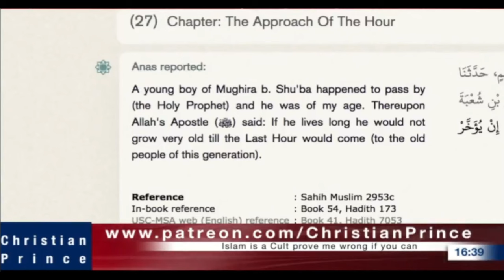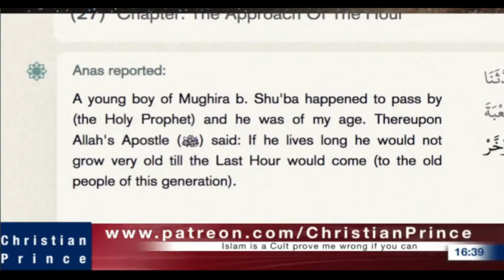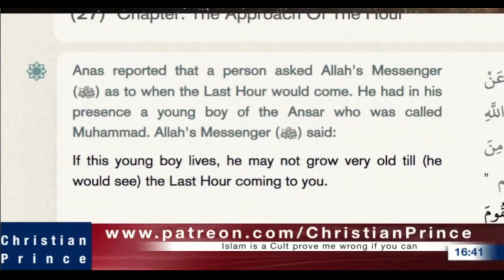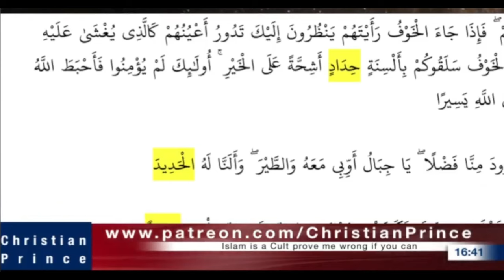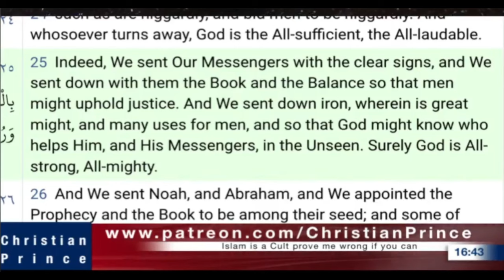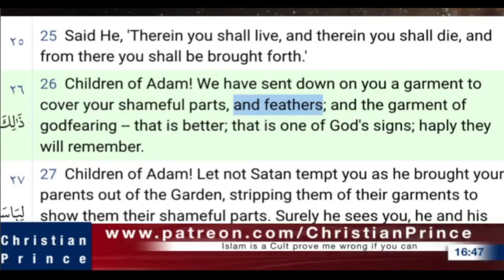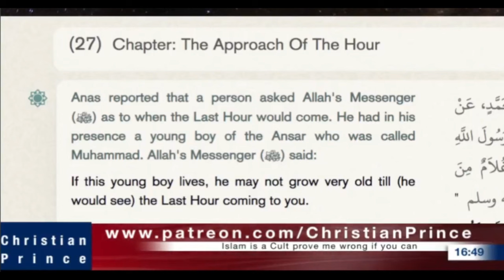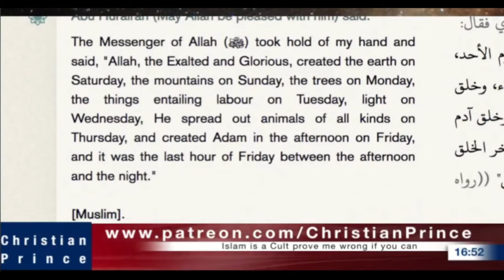Allah with sense of humour (False Prophecies pt 4) "don't laugh at your prophet"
[34]  And take heed to yourselves, lest at any time your hearts be overcharged with surfeiting, and drunkenness, and cares of this life, and so that day come upon you unawares. [35] For as a snare shall it come on all them that dwell on the face of the whole earth. [36] Watch ye therefore, and pray always, that ye may be accounted worthy to escape all these things that shall come to pass, and to stand before the Son of man.